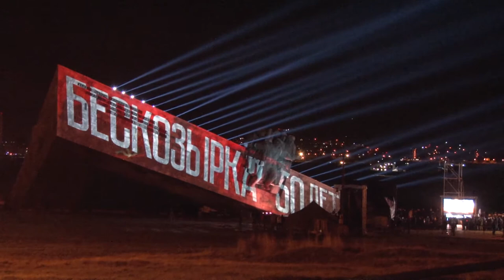Анапчане приняли участие во всероссийской акции "Бескозырка"